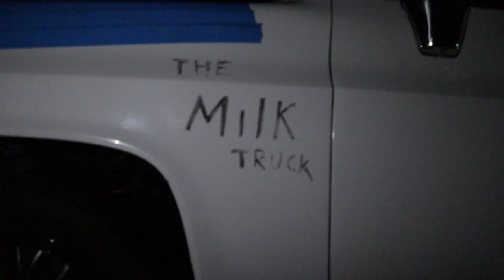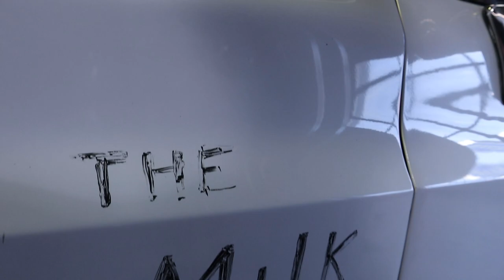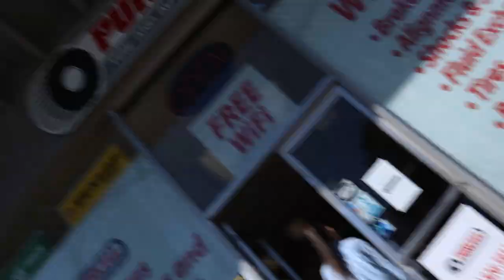The Return Of The OG Milk Truck!!!!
ALL SOCIALS!!!